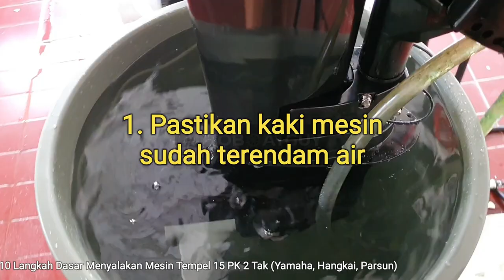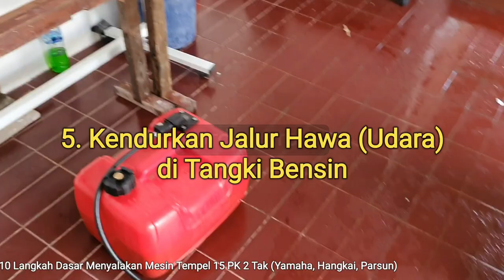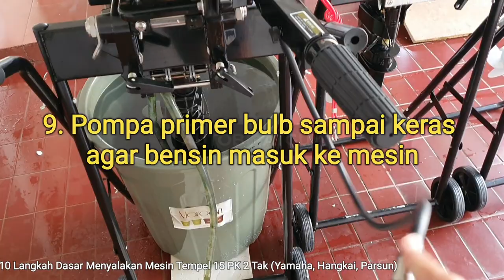10 Langkah Cara Menyalakan Mesin Tempel 15 PK (Yamaha, Hangkai, Parsun)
10 Langkah Cara Menyalakan Mesin Tempel 15 PK (Yamaha, Hangkai, Parsun)